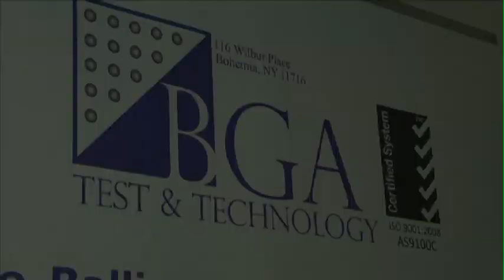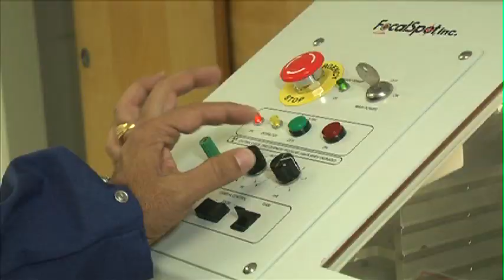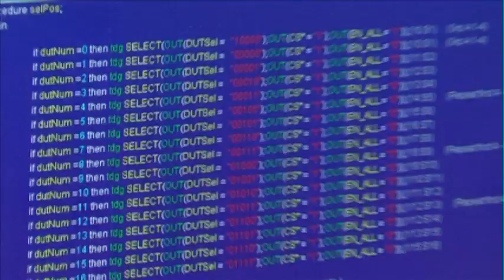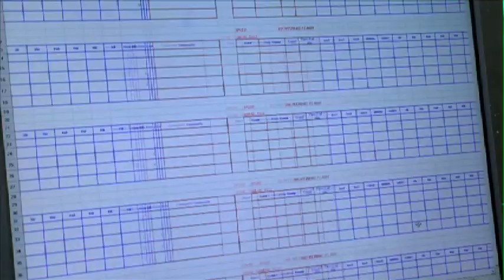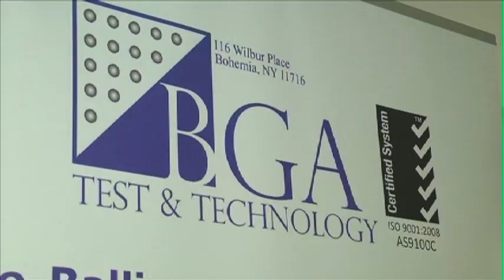Testing for Counterfeit Micro Chips at BGA Test & Technology | Made on Long Island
Go inside BGA Test and Technology to see how they test for counterfeits.

Featured Interviews: Jayanth Kygonhalli, CTO, BGA Test & Technology